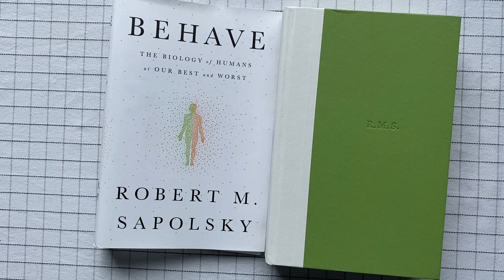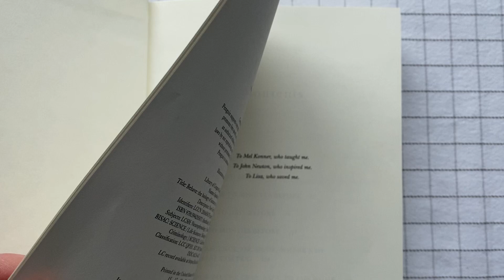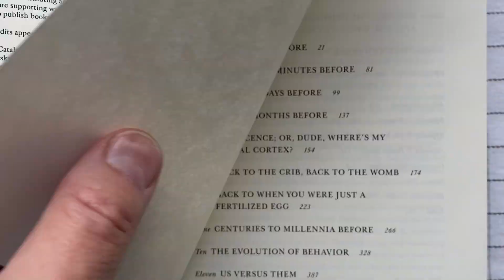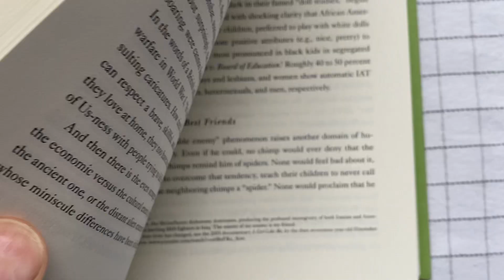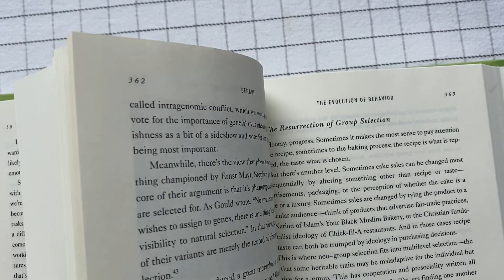Behave, by Robert Sapolsky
From my library: A book all about why, from a biological point of view, humans act the way that they do.

EDIT: Since I did this video, I've finished the book and can highly recommend it!